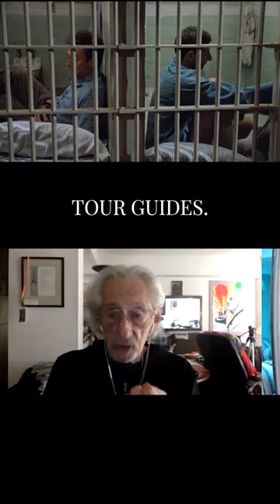Larry Hankin talks the weird conflict on the set of Escape from Alcatraz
3 Geeks Podcast @3geekspodcast
McGTV @MikeMcGTV
PVDCast @PVDMVP on Twitter or @PVDcast on Facebook and Instagram

Get T-Shirts
3 Geeks Podcast